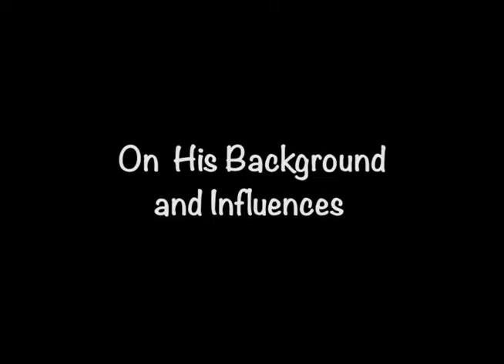Jeff Roland on his History and Influences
The work of Neo Outsider artist Jeff Roland is now at Casco Bay Artisans. As a co-founder of the movement in France, Roland's work is highly sought by collectors and features in a vast number of private collections within France, Belgium, Germany, the Netherlands, Italy, Norway, the USA, Canada, and the UK.